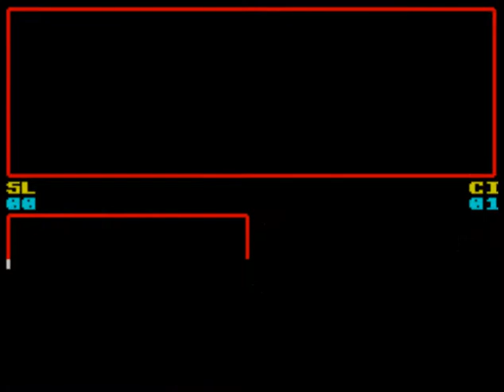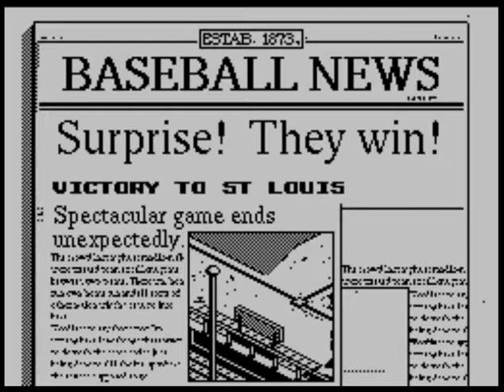R.B.I. 2 Baseball (video 101) (ZX Spectrum)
ST LOUIS CARDINALS V CINCINNATI REDS